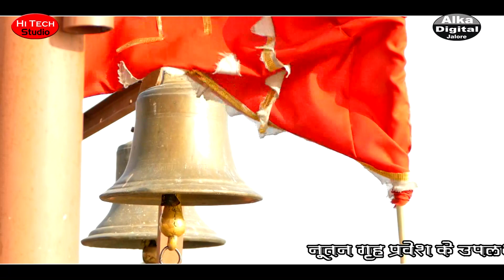दो भजन एक साथ वो भी बड़े मशहूर | समदरियो,हालो नालंद बाई | Shyam Paliwal | Kesavana 2019